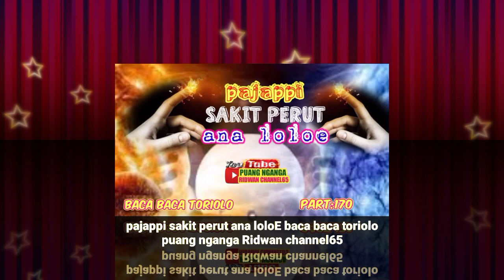pajappi sakit perut ana loloE_baca baca toriolo part:170 puang nganga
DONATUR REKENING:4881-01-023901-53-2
atas nama:RIDWAN
 baca toriolo part:169
studio:Puang nganga studio program
edition:puang nganga ridwan channel65
Snack video:yuagi099
Intagram: PUANG NGANGA LUCU
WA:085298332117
Mamuareki mabbarakkai silessuren pole allah swt silessuren pole teppetta naenkaki najajingi alhamdulillah ini umum na wedding pada wedding ri pakei alhamdulillah mamuareki pada enkani Makkeguna maneng alhamdulillah silessureng naenkaki
pada najajingi silessureng alhamdulilla sining enkaE marengkalinga
by
puang nganga ridwan channel  baca toriolo